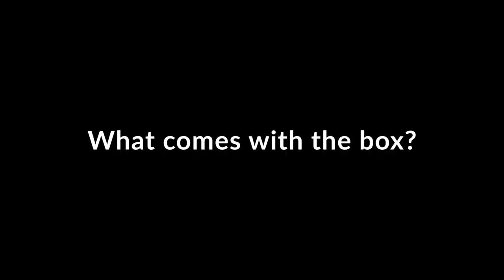Vlog 2: Helmet Hunting & Vlogging Setup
Hello, everyone! Vlog 2 is up. Please enjoy!

Special thanks to:
Motopaps Trading
Waze/Google Maps: Motopaps Trading

Waze/Google Maps: Team Graphitee Pasig

(background music)

(background music)